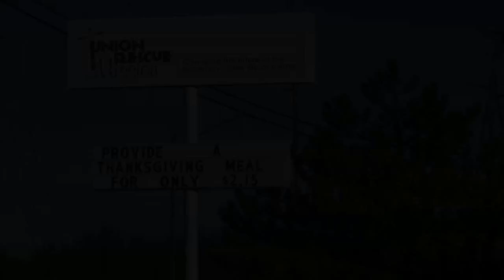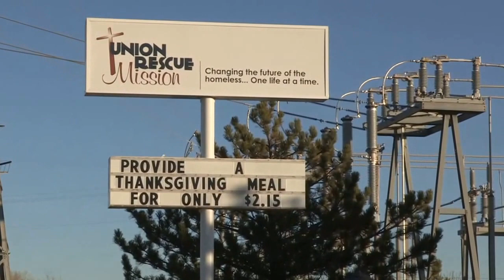Union Rescue Mission Holiday Food Distribution 2013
Union Rescue Mission of Wichita partners with the Wichita Police Department to provide families in need the means to have holiday meals.